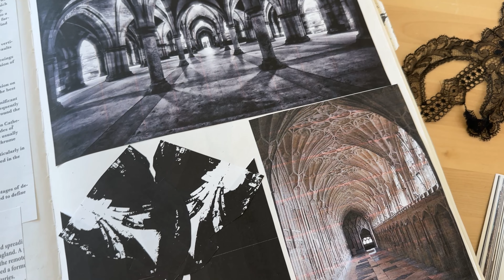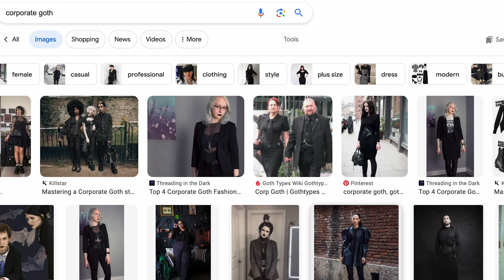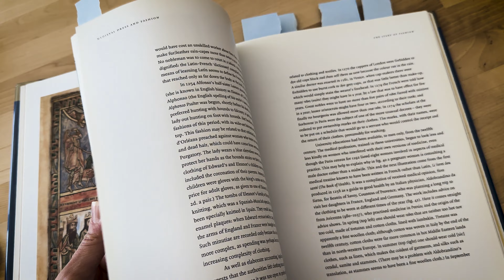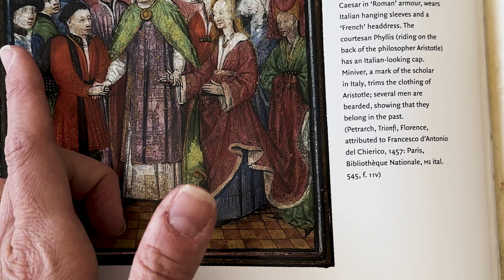Make it Goth(ic). Sewing a gown based on modern, vintage, and historical ideas of the gothic.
This quickly went off the rails in terms of being a crafty art project, but I still dig the results.

I referenced the following books about modern Gothic culture:

Gothic: Dark Gamour by Valerie Steele and Jennifer Park

Goth: The Design, Art, and Fashion of a Dark Subculture by Chris Roberts, Howell Livingstone, and Emma Baxter-Wright

And

The Art of Darkness: The History of Goth by John Robb